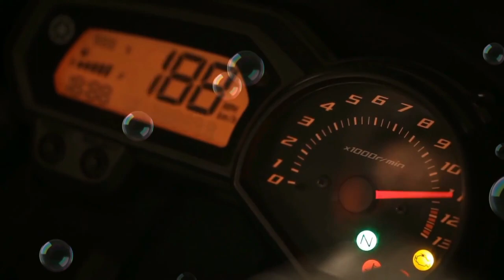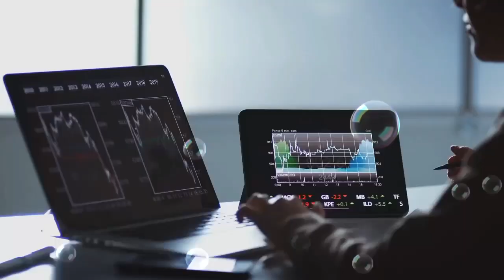what is motivation । मोटिवेशन क्या है ? motivation । Sonu Sharma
Aaj ki is video me aapko batayenge ki motivation Kise kahte hai . Kya hai motivation .

( agar aapko mujhse baat Karni ho ya aapka koi sawal ho to aap mujhe Instagram par pooch sakte hai )

special thanks to Sonu Sharma sir I am use your beautiful picture in my thumbnail.

Note --: this video is made by Google content like such as pixels image clips and other.

your query

motivational video
motivational speech
above inspiration
inspiration
motivational speech 2023
what is motivation and why it is important